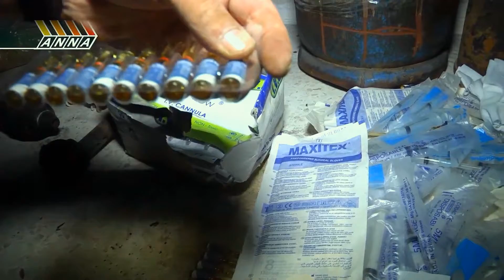Найдена лаборатория по производству химоружия в Джобаре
AnnaNews reporter now in Jobar (near Damascus). And in one of houses army find a laboratory where terrorists prepared a chemical weapon. Interview with army docor says about a lot of injured civilians and soldiers.